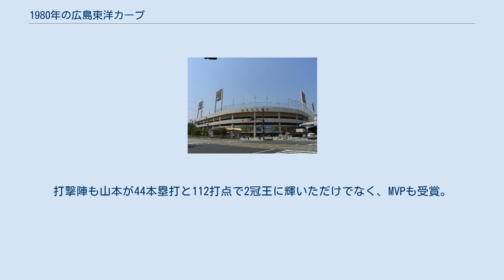1980年の広島東洋カープ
1980年の広島東洋カープ（1980ねんのひろしまとうようカープ）では、1980年の広島東洋カープにおける動向をまとめる。
 このシーズンの広島東洋カープは、古葉竹識監督の6年目のシーズンであり、2年連続3度目のリーグ優勝と2年連続2度目の日本一に輝いたシーズンである。
 2年連続の優勝&日本一を狙うチームは前年退団したエイドリアン・ギャレットに代わる新外国人としてマイク・デュプリーを獲得し、山本浩二やジム・ライトルとともに強力な外野陣を形成。
投手陣ではエース池谷公二郎を筆頭に、北別府学や山根和夫、福士敬章などが先発陣の軸となり、さらに中継ぎ・抑えには大野豊と江夏豊が控えるなど充実。
打撃陣は山本やライトル、衣笠祥雄・水谷実雄など主力打者が円熟期を迎えるなど開幕前からV2の呼び声が高かったチームは4月を10勝4敗と勝ち越し、開幕ダッシュに成功。
5月初めまではヤクルトとの首位争いが続いたが、そのヤクルトに直接対決で大きく勝ち越すなどして夏場以降はゲーム差を広げていき、9月まで毎月のように勝ち越した。
終盤は負けが込んだものの、10月17日に2位ヤクルトが敗戦したこともあり球団初の連覇を達成。
日本シリーズでは2年連続で西本幸雄監督率いる近鉄との対戦となり最終戦までもつれ込んだが、広島での第7戦に勝って2年連続の日本一となり地元で古葉監督が胴上げされた。
投手陣は抑えの江夏が2年連続で最優秀救援に輝き、北別府・池谷なども例年通りの活躍を見せた。
打撃陣も山本が44本塁打と112打点で2冠王に輝いただけでなく、MVPも受賞。
さらに、高橋慶彦が2年連続で盗塁王に輝くなど投打ともに充実した1年となった。